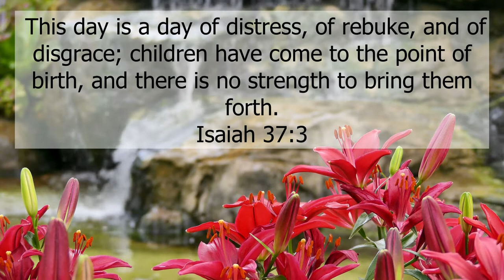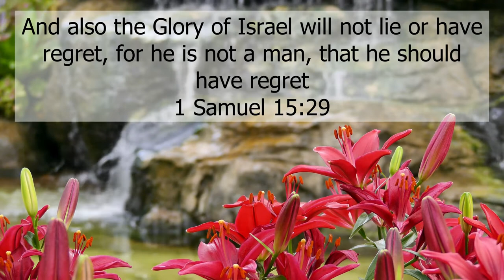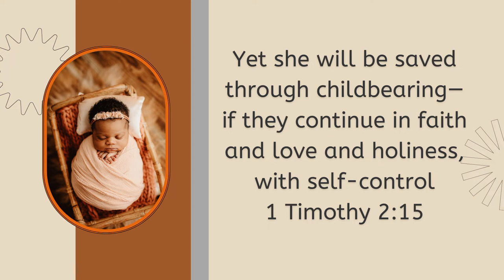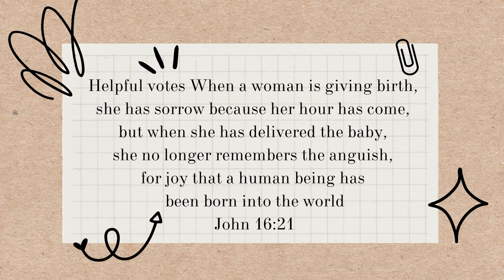Newman Commission - Prayer For Strength To Deliver In September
The 9th Month (September) is the time for Birthing a Baby, for your Dream to Take Shape, for Manifestation of that Vision, and for Completion of that Project. Stay blessed